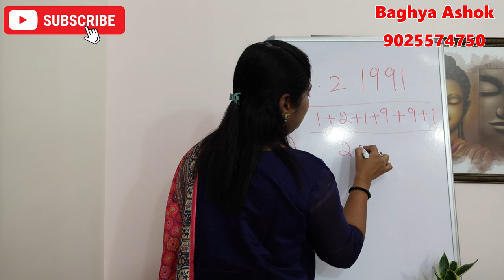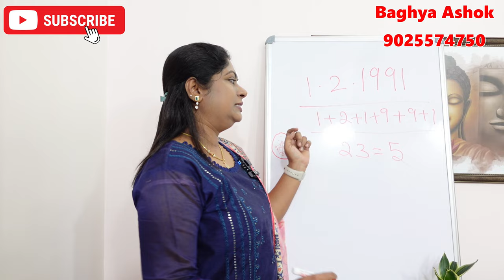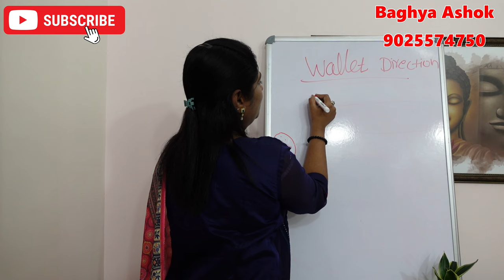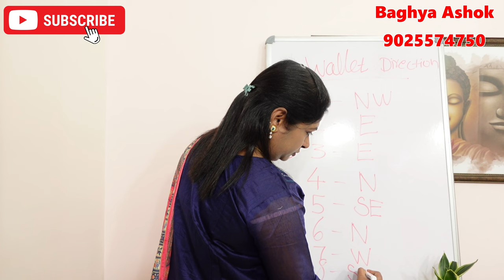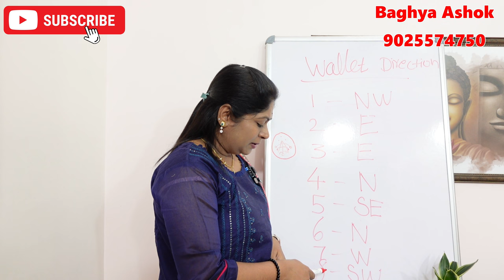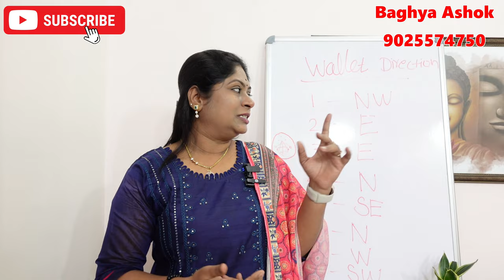பாக்கியம் அதிர்ஷ்டத்தை அள்ளி தரும் Bhagyank number | lucky destiny number numerology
பாக்கியம் அதிர்ஷ்டத்தை அள்ளி தரும்  Bhagyank number | lucky destiny number numerology wallet direction as per destiny number